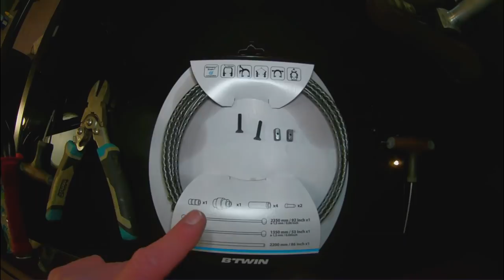La pièce improbable !.. le freinage parfait